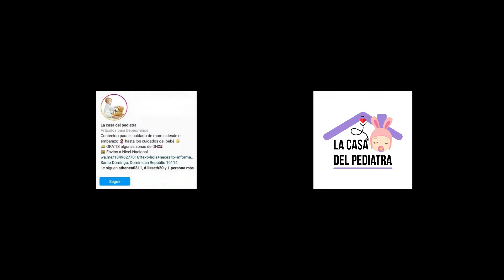VIDEO LA CASA DEL PEDIATRA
A mi scontacto de Venezuela y Republica dominicana les invito a seguir esta cuenta en Instagram una cuenta cargada de muchos articulos de ventas para bebes y tips para las madres